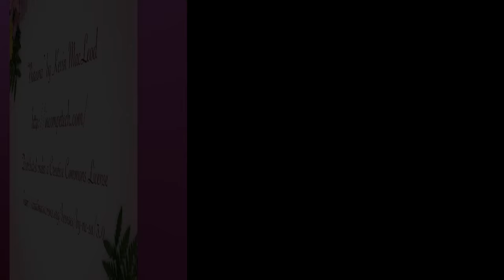Driving in Lisbon by Night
It's been quite a while since I made another driving video. Well, here it is. I was driving across Lisbon on St. Martin's Day to pick up my wife at her university. Unfortunately, I don't have an easy way to fix the smartphone anywhere, so I had to hold it in my hand — thus the shaky video! Not one of my best, I'm afraid... but I always like how the street lights suddenly change the colour of my face :)

While reviewing the video for uploading, I suddenly realized that it picked up the music from the radio station I was listening to — something groovy and jazzy. However, I also remembered that YouTube very likely would flag some sort of copyright warning if I uploaded it that way! So, to make sure YouTube is happy, and that this video doesn't get censored, I replaced it with one funky, funny composition from Kevin MacLeod: a cross-mix between something which could have been recorded at a Bollywood (I adore Bollywood music & dances!) club :-) Enjoy the music — since the video is nothing special!